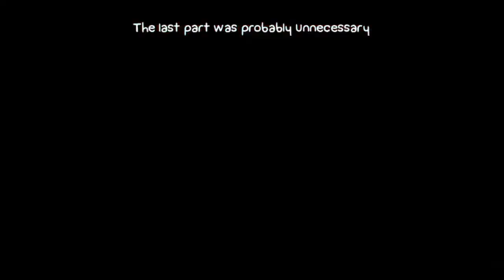BattleBlock Theater - MORE FAMOUS THAN YOU! - Ep.15